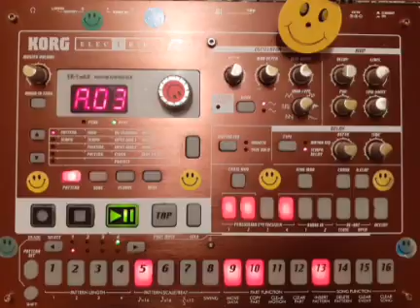Bassguard - Pretty Rolling Stuff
trance
techno
tribal
experimental